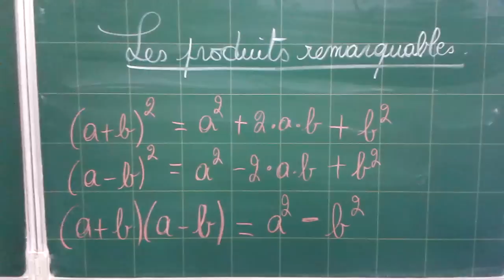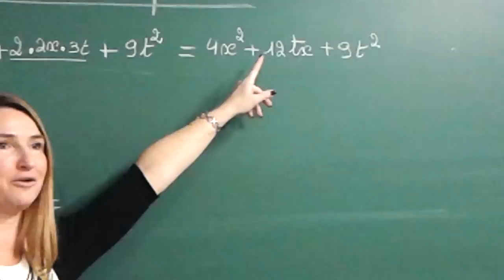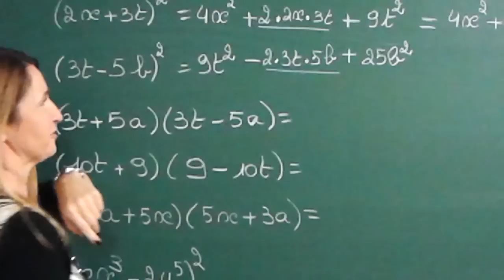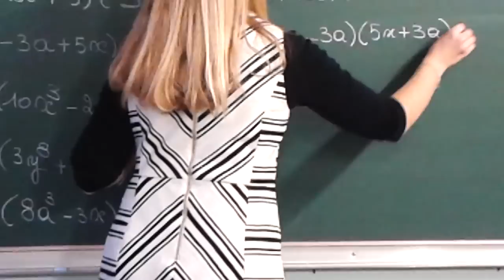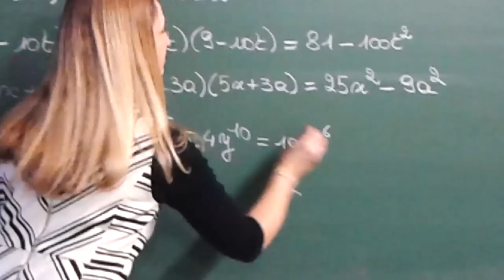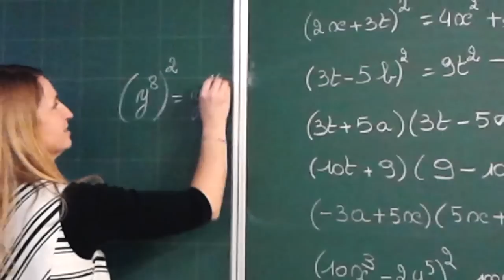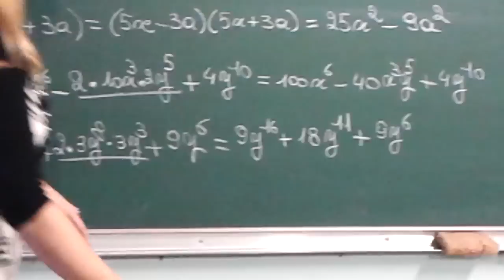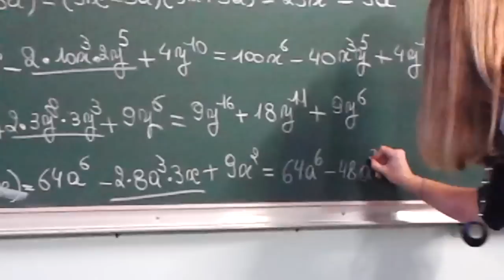Produits remarquables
Correction des exercices supplémentaires donnés au rattrapage.